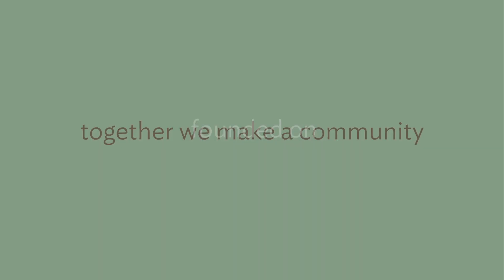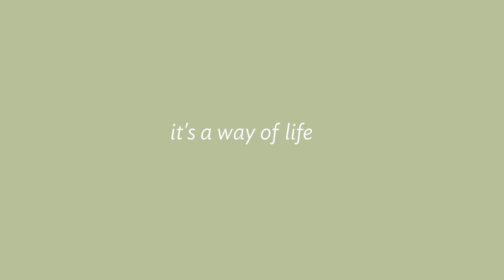Life Lived Forward at Willow Valley Communities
Experience a Life Lived Forward at Willow Valley Communities. You’ll feel it the moment you arrive. It’s the energy and friendliness of the people who live and work here. The natural beauty of the landscaping and the architectural elegance of the buildings. The sense that you’re part of a diverse and captivating neighborhood. It’s that simple, wonderful sense that, yes, this is the place.

Willow Valley is a place where you can pursue your passions, make new friends, grow, learn, engage, and pursue a healthy, vibrant lifestyle. It’s also an ideal place for you and family to enjoy special times together and create new memories.